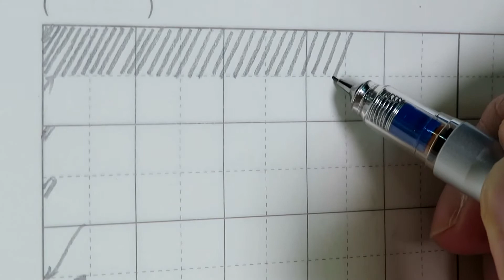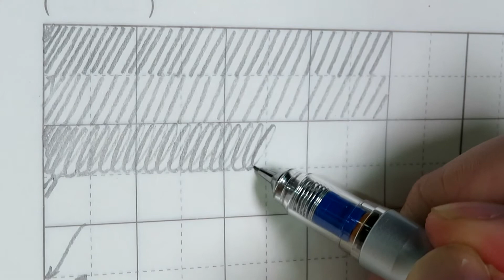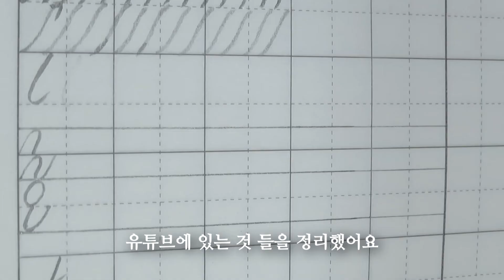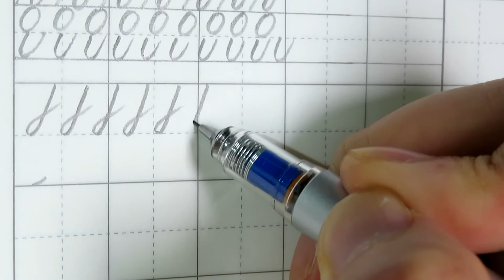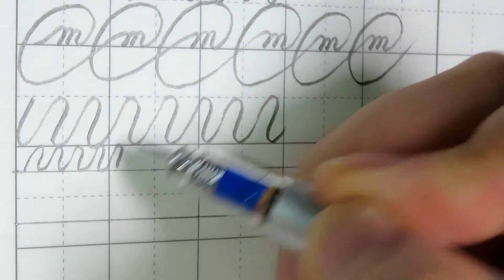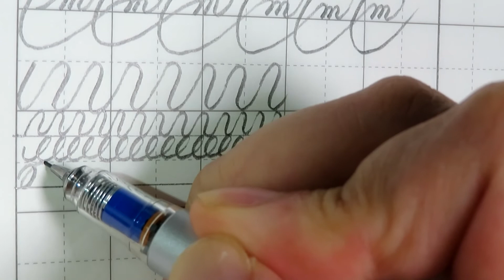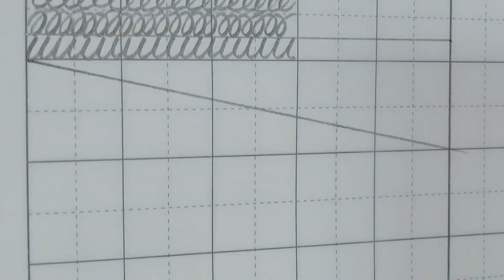필기체 선 긋기 몇 가지 연습 - handwriting cursive stroke practice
영어 필기체ㅣhandwriting cursive stroke practice